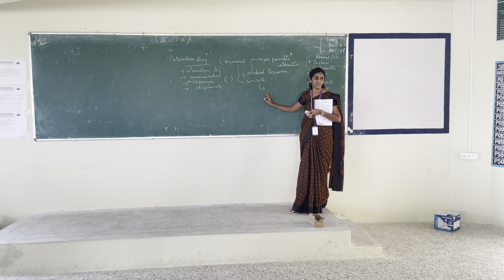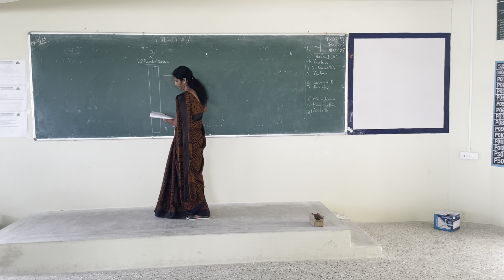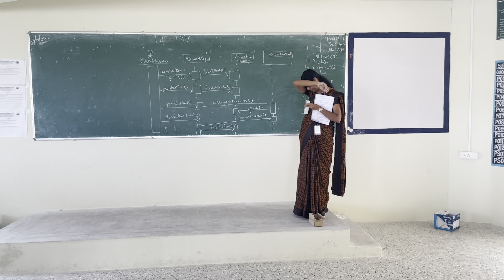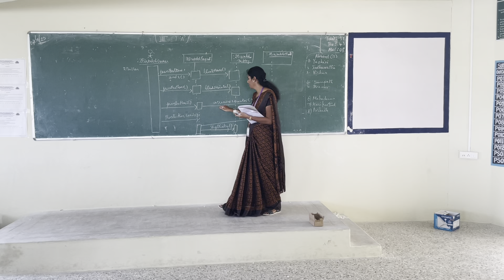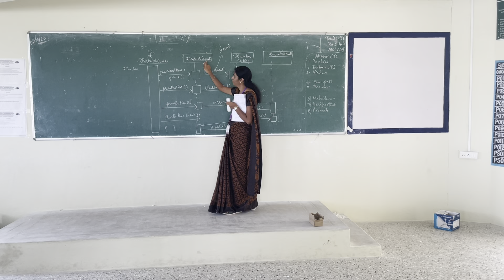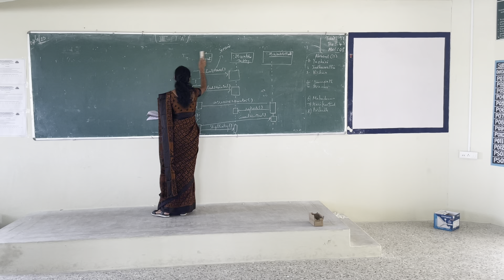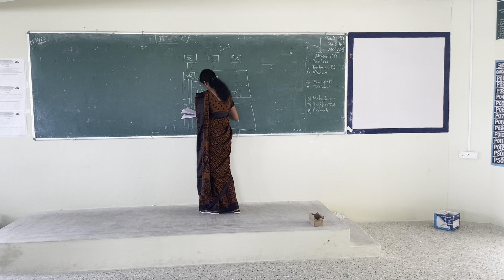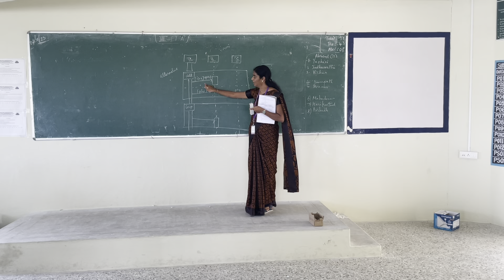II CSE SED UNIT 2 INTERACTION DIAGRAM07 10 2023